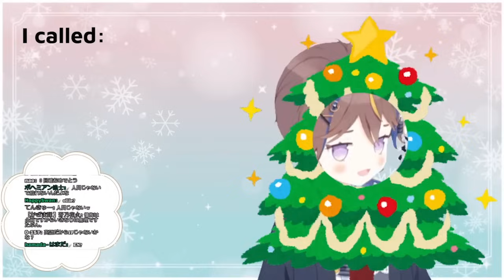Alasan Kenapa Anya HoloID Tapi Jarang Ngobrolnya Sama Member ID..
bentrok

Source
【アポ無し逆凸】まぁクリスマスだしホロメン凸るか(？) REVERSE CALL-IN【hololive ID 2nd Generation | Anya Melfissa】